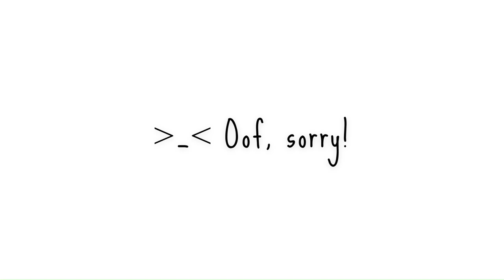Radiant Pure Vessel (No Charms) ~ Hollow Knight ^_^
Hi there :-) Apologies for the audio stutters at the start :s By watching this fight, you can probably tell I missed Mark of Pride most!